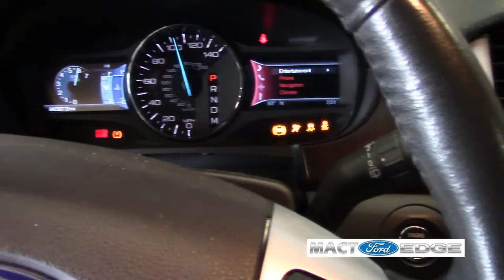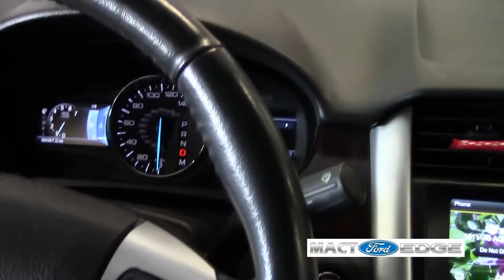Ford Edge Front (inside) rotors destroyed by rust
Some indications were noted that the front brakes on the Blue 2011 Ford Edge Limited FWD were not in great condition.   My initial inspection revealed I needed new front rotors and pads.

I purchased Autozone Duralast Gold Rotors and Autozone Duralast Cmax Ceramic brake pads for the fronts.

I determined the front inside pads had rusted to a point that they stopped moving and most of the work was being performed by the outside pads.   The rust built up to a point that it created protrusions into the pads and eventually kept growing until the rust literally sanded the pad material off of the inside pads.  Add to the fact that the slide pins were also bone dry and had no lubricant at all just added to the situation.

I then used the blast booth to clean and remove all the rust from the caliper brackets. After a good cleaning, I then painted them with high temp engine paint Ford Blue.

Installed new rubbers boots for the pins MOTORCRAFT and the part number can be seen in the video.

After completion the brakes were bled using a mighty vac and 32 oz of DOT 3/4 full synthetic brake fluid.  I primarily purged and bled the rear rotors first and will be finishing the bleeding of the system once I replace the rear pads and rotors.

These pads and rotors had 86K miles on them and were the OEM pads and rotors from ford when the vehicle was manufactured.

Due to factors beyond the control of MACTFORDEDGE, it cannot guarantee against unauthorized modifications of this information, or improper use of this information.  MACTFORDEDGE assumes no liability for property damage or injury incurred as a result of any of the information contained in this video. MACTFORDEDGE recommends safe practices when working with power tools, automotive lifts, lifting tools, jack stands, electrical equipment, blunt instruments, chemicals, lubricants, or any other tools or equipment seen or implied in this video.  Due to factors beyond the control of MACTFORDEDGE, no information contained in this video shall create any express or implied warranty or guarantee of any particular result.  Any injury, damage or loss that may result from improper use of these tools, equipment, or the information contained in this video is the sole responsibility of the user and not MACTFORDEDGE.